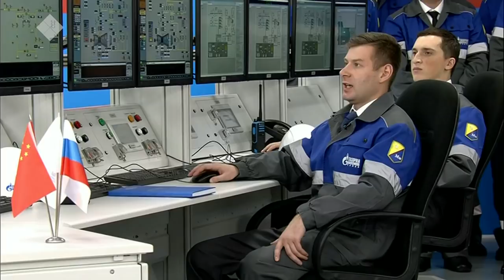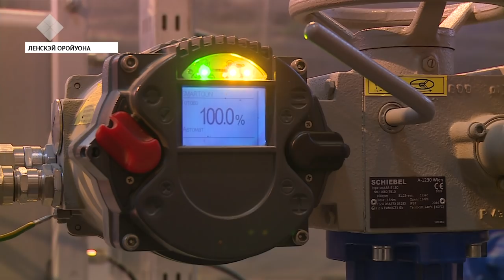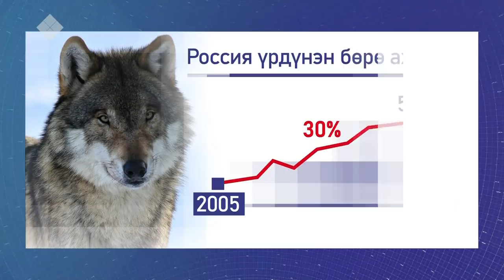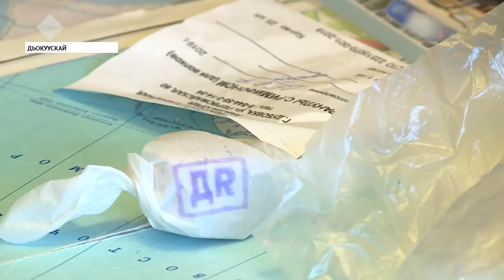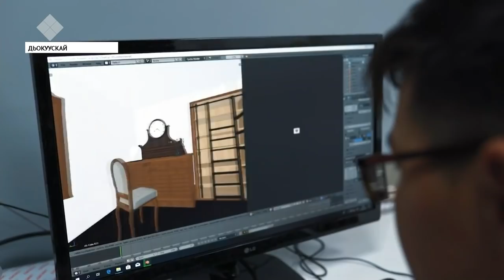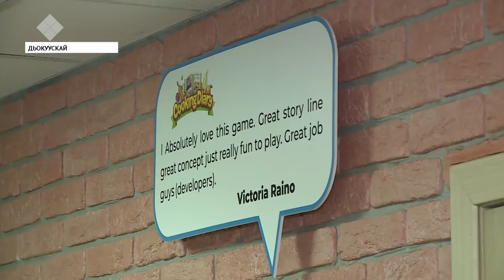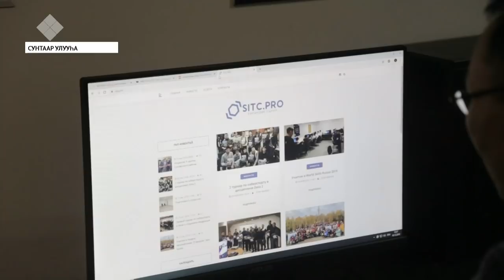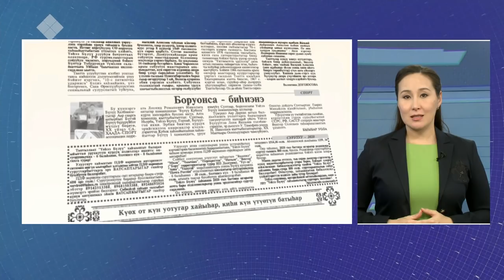Кунтэн кун. «Саха Сирэ» информационнай биэрии (07.12.19)